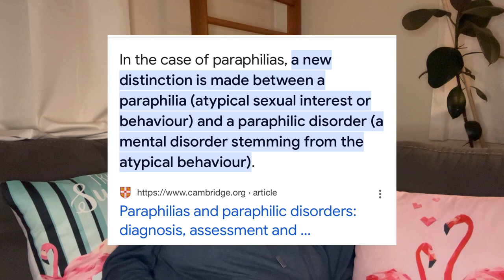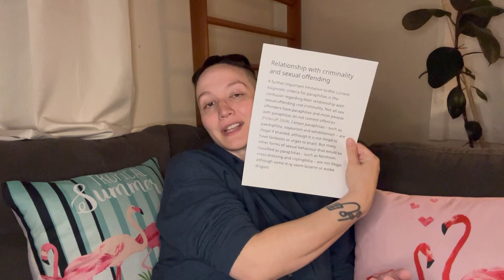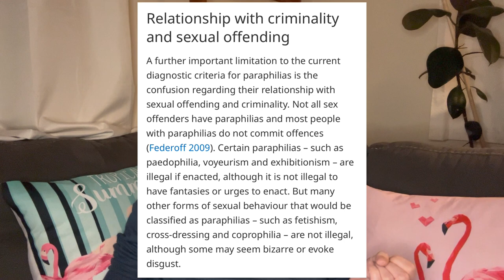REACTING TO: Buck Angel’s “Are You Actually A Trans Woman or Do You Have Autogynephilia (AGP)?”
Buck Angel AGP Conversation